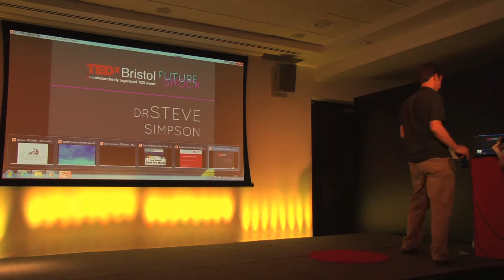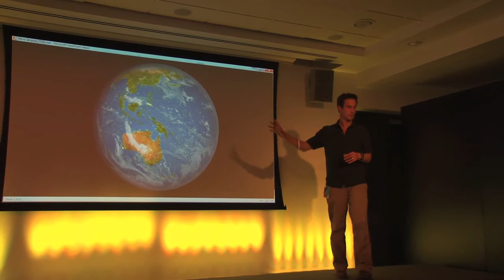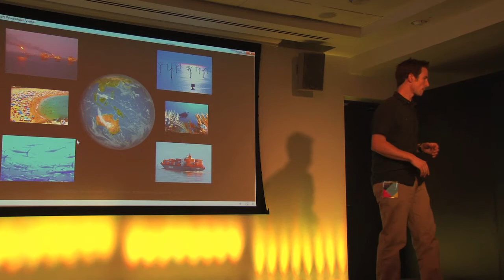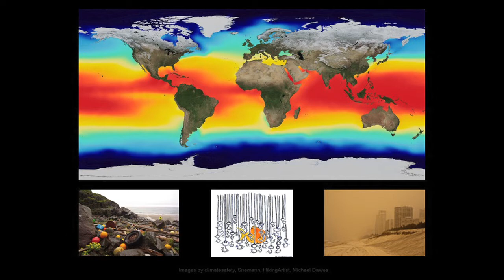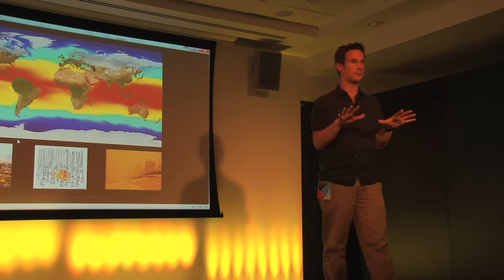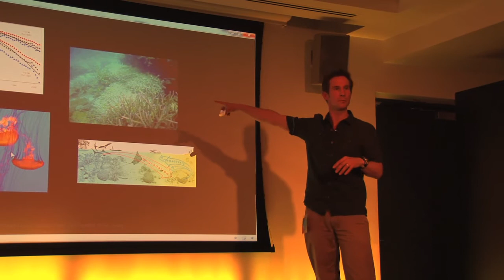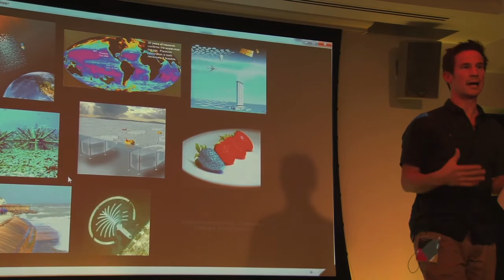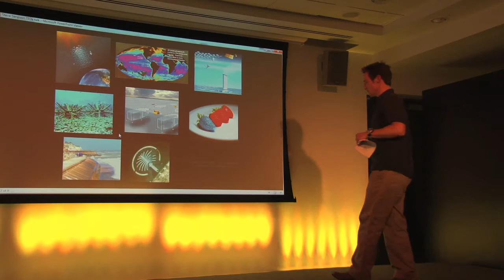Our impact On The Oceans: Dr Steve Simpson TEDxBristol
Our Impact On The Oceans: Dr Steve Simpson at TEDxBristol